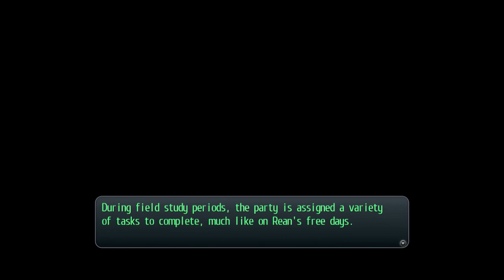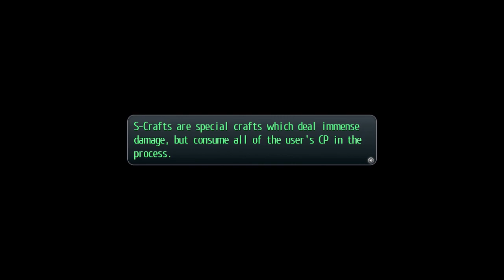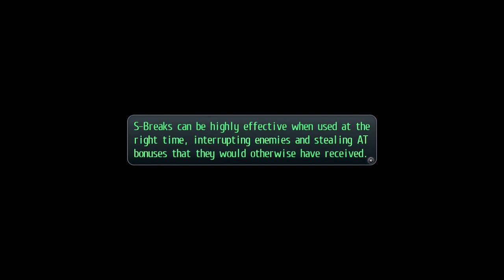Trails of Cold Steel HARD Playthrough Ep 8 The Radiant Arseid style of Swordmanship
This is my playthrough of The Legend of Heroes: Trails of Cold Steel on the Ps4 the difficulty is HARD.

In this video we travel along the Celdic Highways and find out just how good Laura really is with a sword. I like her

100%, legend of heroes, lets play, playthrough, sen no kiseki, tales of vesperia, trails of cold steel, trails of cold steel lets play, trails of cold steel platinum playthrough